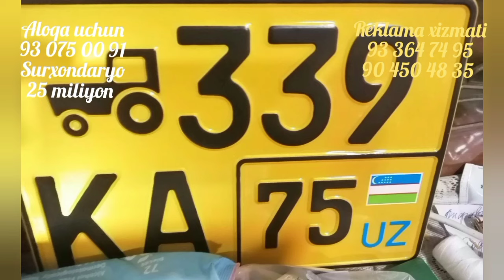MTz NARXLARi TTZ narxlari ltz 60 narxlari